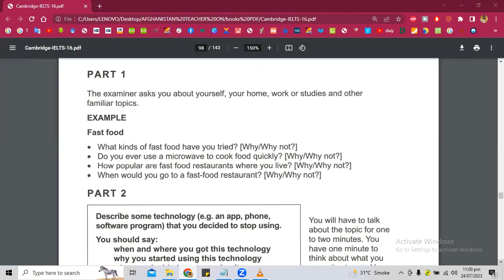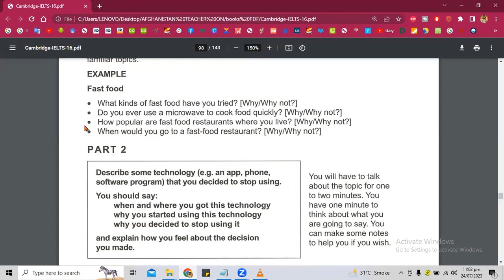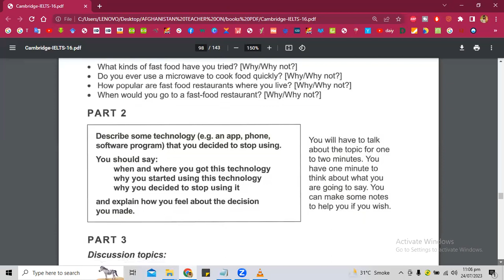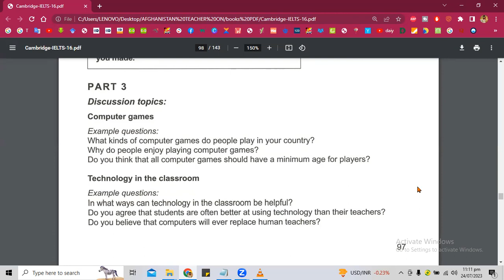Mock Test Ielts Speaking # 6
"Welcome to our IELTS Speaking Test Sample video! In this video, we will guide you through a simulated IELTS speaking test to help you understand the format and practice your speaking skill.By watching this video, you'll gain valuable insights into the assessment criteria, time management techniques, and effective language usage to achieve a high band score in the speaking section of the IELTS exams.Whether you're a beginner or an advanced English learner, this video is designed to enhance your speaking proficiency and boost your confidence for the IELTS speaking test.Subscribe to our channel for more IELTS preparation videos, tips, and practice materials.